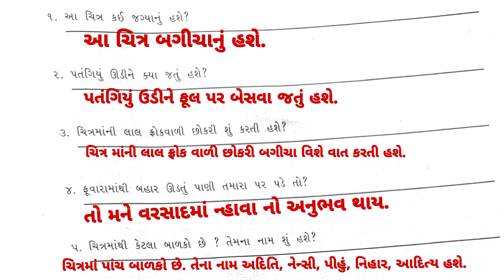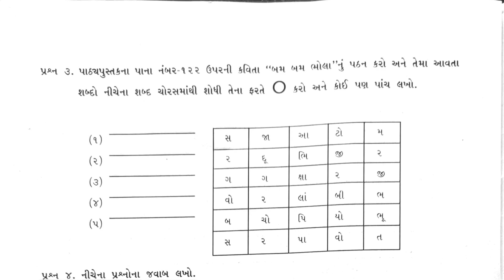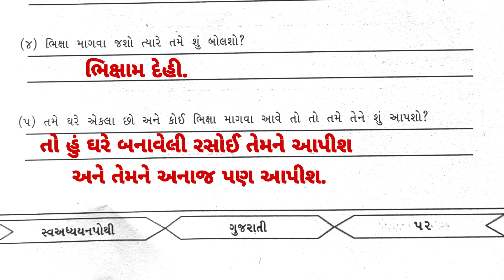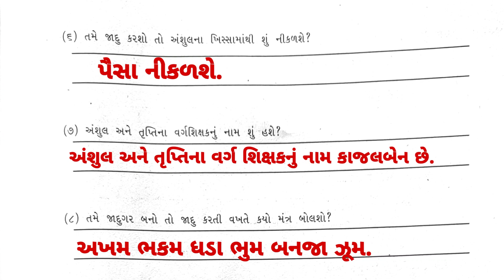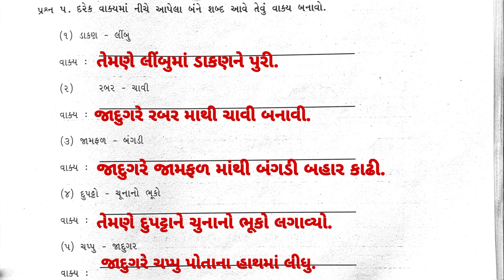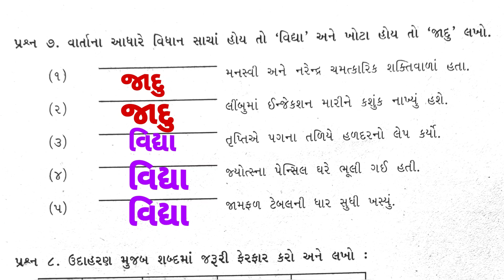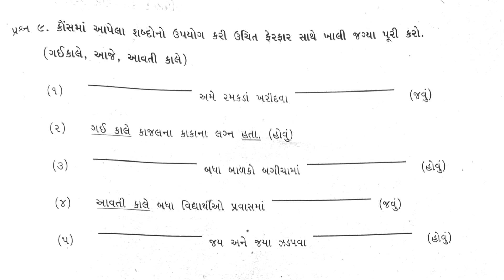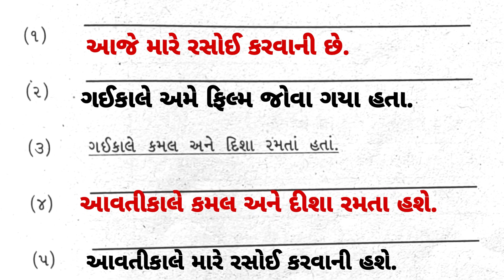@સ્વ અધ્યયનપોથી ધોરણ 4 ગુજરાતી સ્વાઘ્યાયપોથી પાઠ 7 ખોટો જાદુ ખોટો બાવો | Gujarati swadhyay pothi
સ્વાધ્યાય પોથી લેખન ધોરણ 4

🟣 *ધોરણ 4 ગુજરાતી દ્રિતીય સત્ર 🟣*

🍀 *પ્રકરણ 5. પવન ખિજાય તો ગોળ ઝાપટો સ્વાધ્યાયપોથી ની સંપુર્ણ સમજૂતી સાથે જવાબ*
🌼 *શ્રી પ્રભુદાસ રામજીભાઈ પારેખ પ્રા. શાળા* 🌼

🌸 *મિત્રો આ વિડિયો દરેક વિદ્યાર્થી સુધી પહોંચાડશો જેથી દરેક વિદ્યાર્થીને ઘરે જ અધ્યયન મળી રહે* . 🌸

🍀 *પ્રકરણ 6 ભાઈબંધ મારો બોલ્યો કુહૂ સ્વાધ્યાયપોથી ની સંપુર્ણ સમજૂતી સાથે જવાબ*